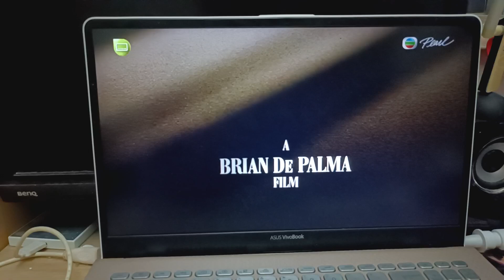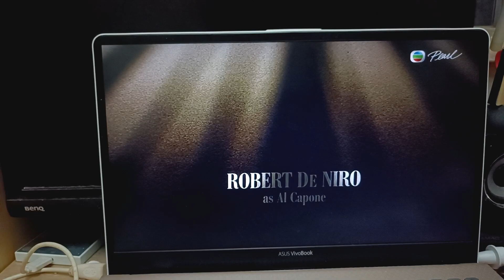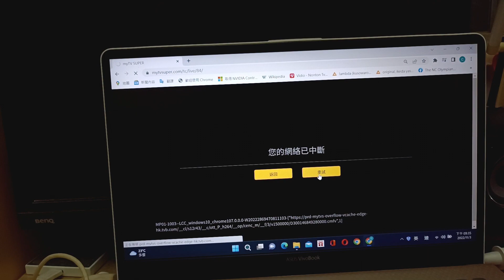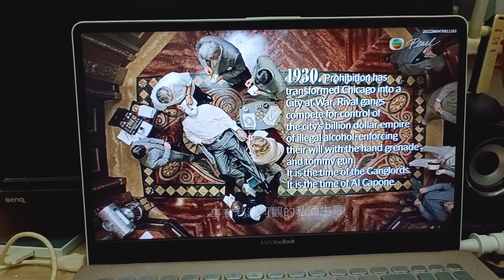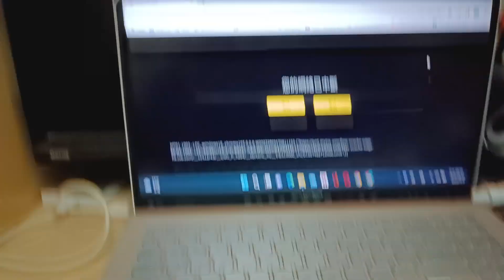Criterion Entertainment Presents PPTU 1987/2024 High Tone Part 1 HD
Taken from The Untouchables.